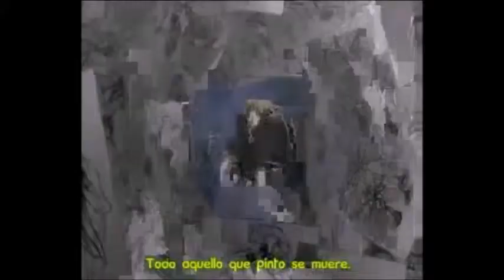Haron's Hellfire ( Haron and Serena tribute )